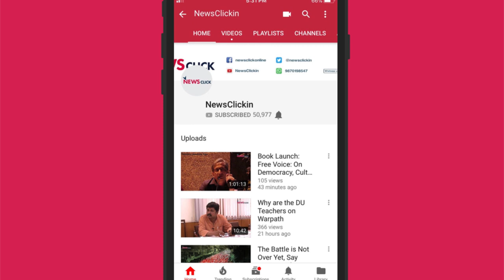Aggression by the West Could Lead to an Escalation in Idlib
Newsclick Editor-in-Chief Prabir Purkayastha talks about the developing situation in Syria and how US strategies could intensify the conflict.